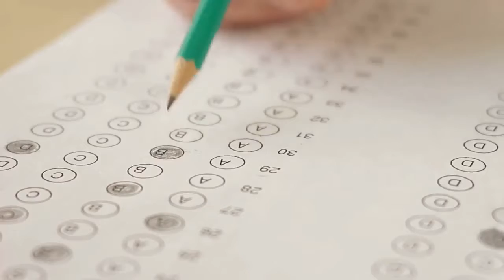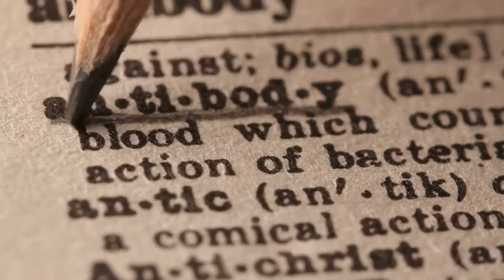Can You Get the Coronavirus Twice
Everything we know about immunity to the novel coronavirus
Learn how to create a life built on true happiness, success, and perpetual wealth. You'll also discover the keys to amazing health, fulfilling relationships and being the best version of yourself.